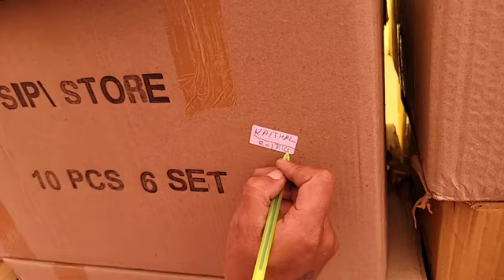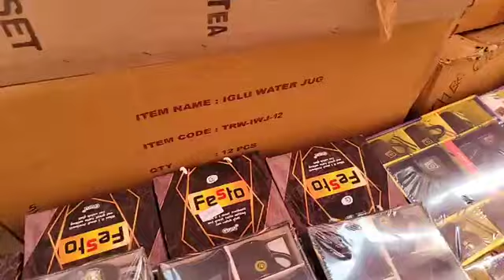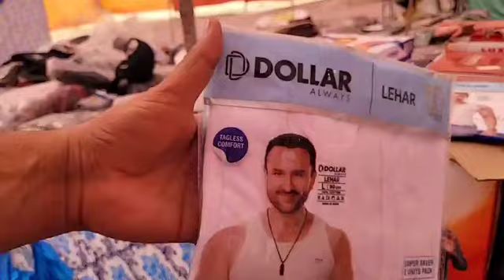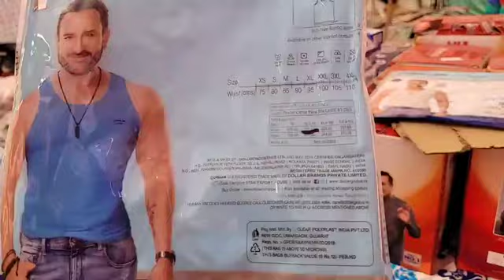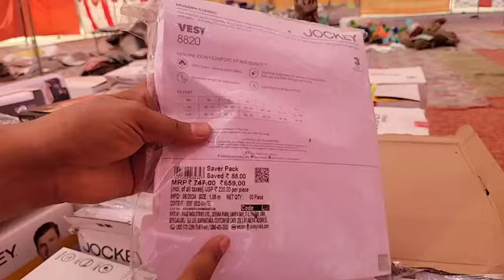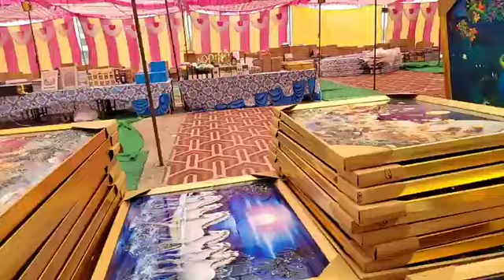महा धमाका सेल... कैथल के जाट ग्राउंड में